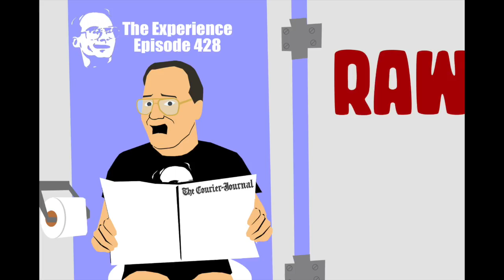Jim Cornette Reviews WWE Raw (April 18, 2022)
From Episode 240 of Jim Cornette's Drive Thru

Artwork by Travis Heckel!

Follow Jim and Brian on Twitter: @TheJimCornette @GreatBrianLast

for merch, live dates, commentaries and more!

You can listen to Brian each week on the 6:05 Superpodcast at 605pod.com.